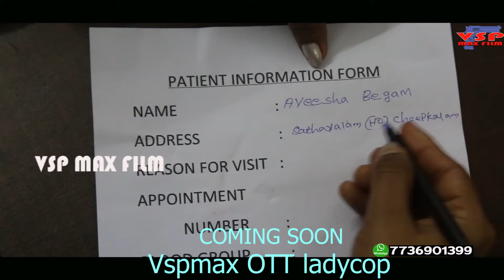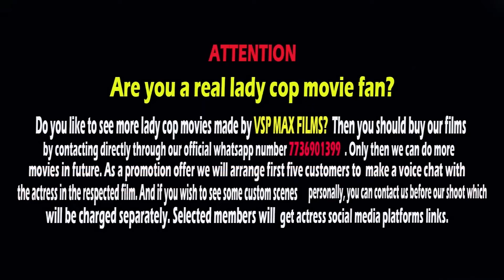Lady Police MADAM AYESHA BEEGUM Official Trailer | Thriller short film | vspmax filims ott